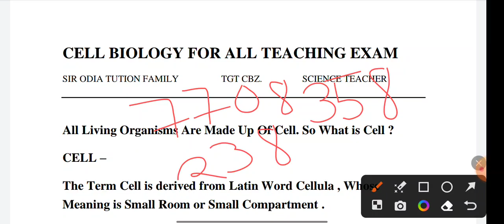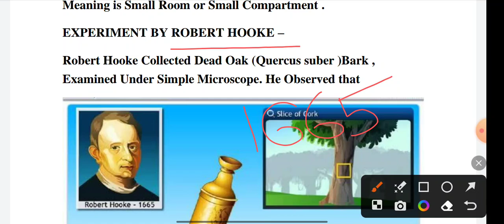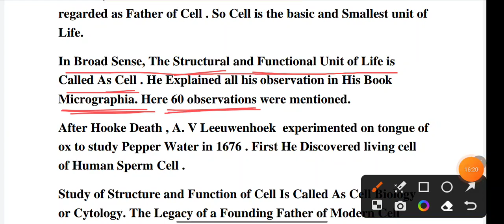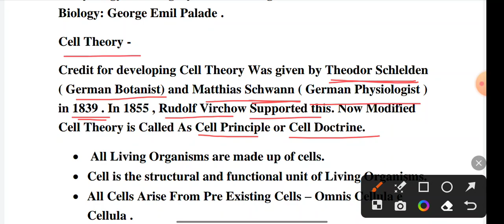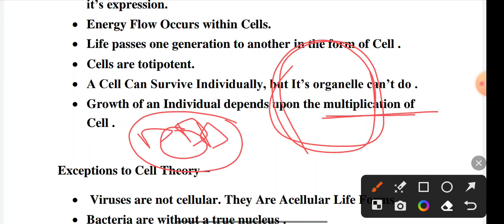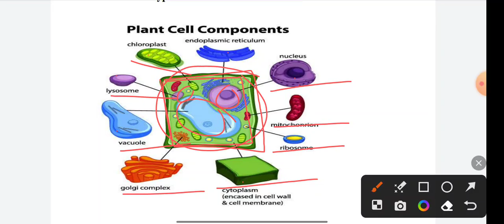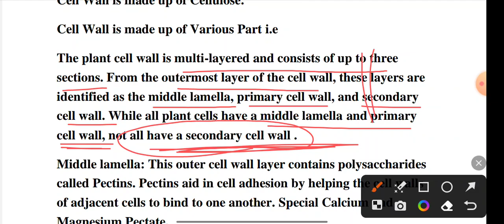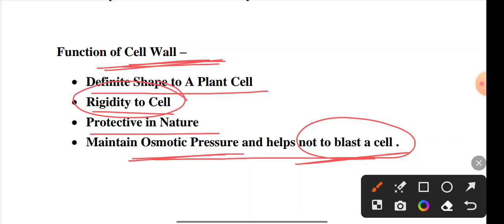CBZ BATCH FOR osstet LTR & RHT | New batch Admission ଚାଲିଅଛି| CBZ Tuition class starts soon sirodia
PEDAGOGY FOR JT/JUNIOR TEACHER/RHT/RHT MAIN/CTET/JT PEDAGOGY CLASS/QUESTIONS IN ODIA
BIOLOGY FOR OSSTET
ZOOLOGY FOR LTR IN ODIA
BOTANY FOR REGULAR TEACHER

BIOLOGY FOR KVS PRT ODIA
CBZ FOR KVS PGT ODIA
BIOLOGY FOR OSSTET IN ODIA